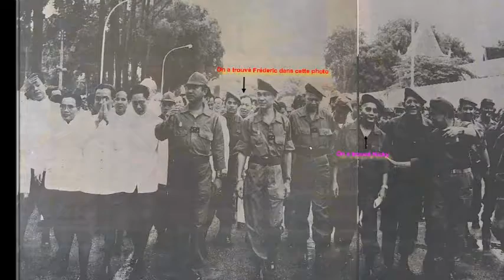Nginn Alain kessara Aroyeak thor khmer by Nginn Vatthana Music